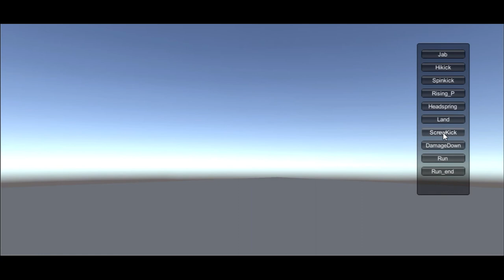Unity-chan's Action Shooting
Fighting unity-chan asset Sonore

Si vous désirez des sons personnaliser pour vos jeux vidéo,  contactez-moi￼